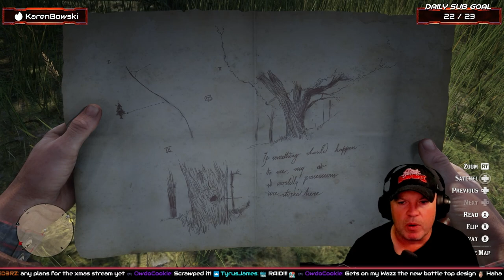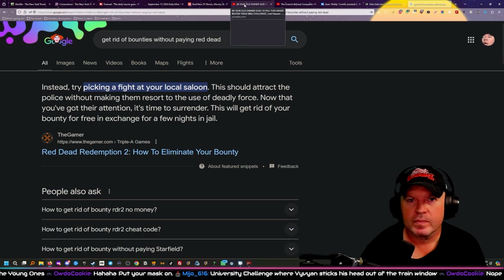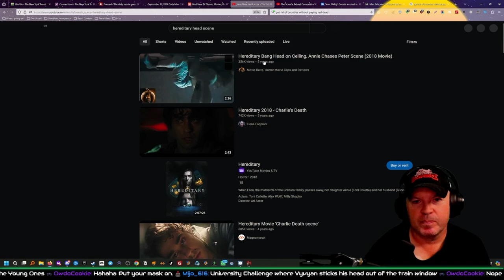There ain't no shame in looking for a better world - Red Dead Redemption 2 - Part 5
Flash continues his epic playthrough of the ground breaking classic western adventure Red Dead Redemption 2.